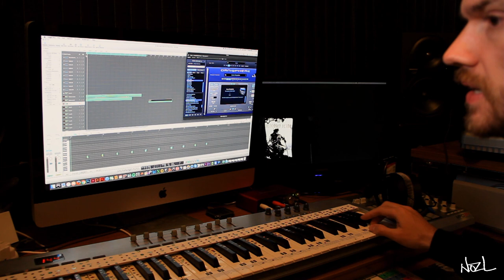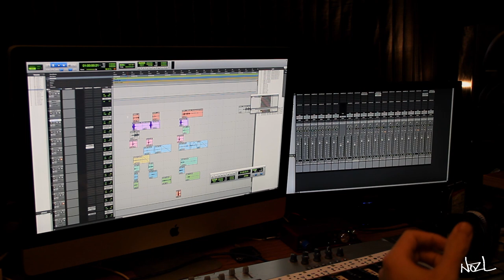TERRORTIME IN CUTVILLE: Ep1 - Making The Intro Music - Pt1 of 2.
Lone Wolf takes us through the making of the music for this Terrortime in Cutville series.

The background beats are featured on the NozL Loopers or are released on Bloodied Blade Digital:

Buy the Oslo Flow album in vinyl at our Bandcamp and get the digital versions for free! ONLY at NozL Recordings

For Bloodied Blade/Skratch Lords t-shirts and hoodies - contact LW on Facebook.

Looper by Lone Wolf

If you would like a Looper built for you, contact Lone Wolf on his Facebook Page.

Just provide artwork, WAV loops of the beats, (16bit 44.1) and any web links.

£25 for 1-14 beats
£30 for 15+
£35 25+
add £10 for more detailed builds

All done usually for a next day delivery :-)